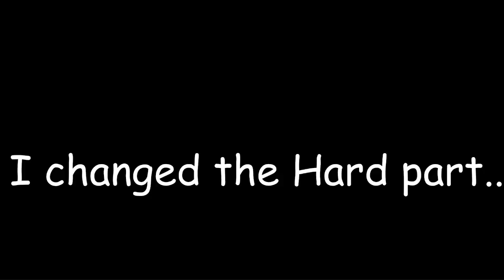They Removed the Blocks....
Fun farm is not very fun...